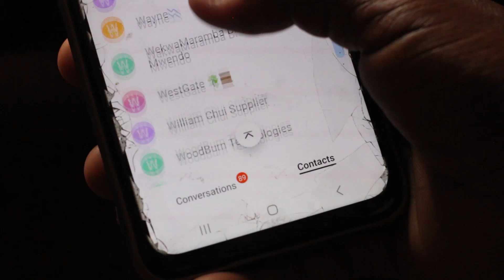This saved my trading capital | Forex trading in zimbabwe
--Steps--
1. Click on Create Demo account
2. Put your email and its password
3.  Go to your email and click the verification link provided.

4. Enter your email credentials
5. Click at top right corner, click on real
6. Click
ADD-》 WHICH IS INFRONT OF SYNTHETIC ACC
7. Fill in your personal details and congratulations you have created your Live account.

8. Download MT5 or Meta Trader  on Playstore
9.Open The MT5 apk . Click the plus button or add account. Broker select Deriv Server . The server you are going to use you can check in your email . Insert  the real account log in ID and password   .And start Trading .

Synthetic Indices Most Profitable Price Action Strategy!!

Forex trading in zimbabwe
Forex trading in Africa